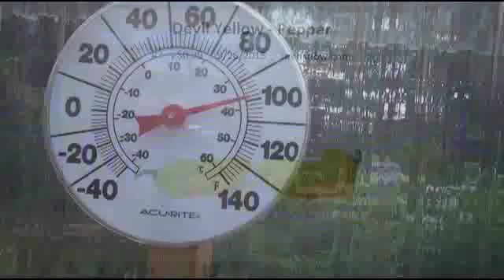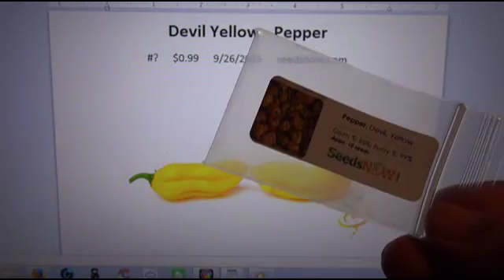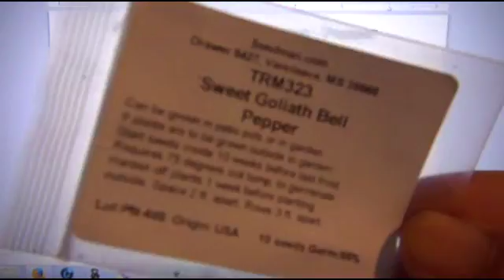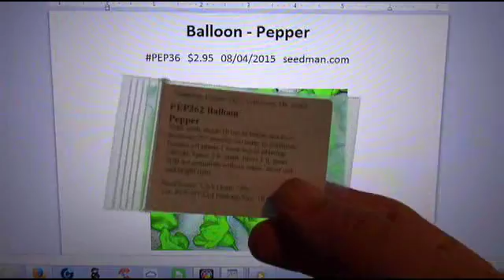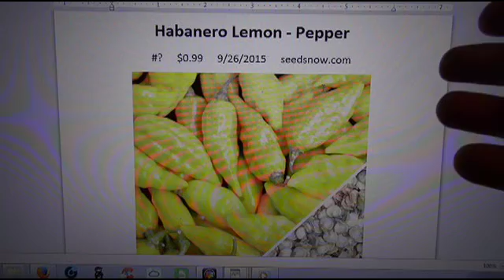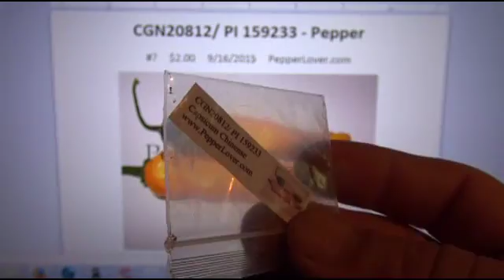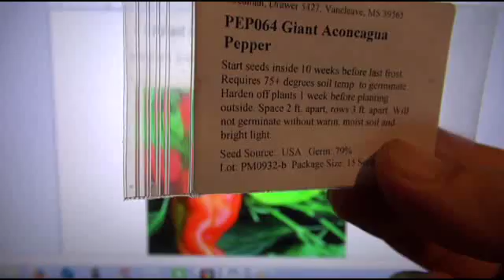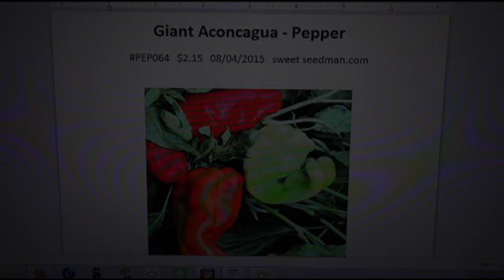⟹ These are the Pepper seeds that are DOA no plants no sprouts pepper Capsicum annuum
HEY EVERYBODY!  These are the pepper seeds that are DOA no plants no sprouts! so i figured i do a video on the seeds that were dead right from the start an the seed companies tht sold them. ALSO, here are a series of reviews i am doing on about 100 verities of peppers i am growing! i will show you the plant profile then i will update each plant with the peppers and a taste test on my other channel . I will link you to the updated video of each pepper an will supply more details as i research that verity in more depth! down below i will include some links to where you can buy the seeds for that pepper an some others as well! so if you like this video dont forget to LIKE, SHARE, SUBSCRIBE !!
⟹ These are the Pepper seeds that are DOA no plants no sprouts

BUY SEEDS HERE:
⟹ Green Long Sweet Cow-horn Pepper:

⟹ Hot Cowhorn 250 seeds:

⟹ Cayenne Pepper Seed Kit for Tall Gardens:

⟹ 20 Seeds Purple Cherry Tomato:

Seeds are the product of the ripened ovule, after fertilization by pollen and some growth within the mother plant. The embryo is developed from the zygote and the seed coat from the integuments of the ovule.

Peppers have always been one of the most popular vegetables in the home garden. Growing pepper plants is easy. Sweet bell peppers, and many hot peppers, are native to Central and North America.Capsicum annuum, Capsicum baccatum, Capsicum buforum, Capsicum campylopodium, Capsicum cardenasii, Capsicum ceratocalyx, Capsicum chacoense, Capsicum chinense, Capsicum coccineum, Capsicum cornutum, Capsicum dimorphum, Capsicum dusenii, Capsicum eximium, Capsicum flexuosum, Capsicum friburgense, Capsicum frutescens, Capsicum galapagoense, Capsicum geminifolium, Capsicum havanense, Capsicum hookerianum, Capsicum hunzikerianum, Capsicum lanceolatum, Capsicum leptopodum, Capsicum lycianthoides, Capsicum minutiflorum, Capsicum mirabile, Capsicum mositicum, Capsicum parvifolium, Capsicum pereirae, Capsicum pubescens, Capsicum ramosissimum, Capsicum recurvatum, Capsicum rhomboideum, Capsicum schottianum, Capsicum scolnikianum, Capsicum spina-alba, Capsicum stramoniifolium, Capsicum tovarii, Capsicum villosum, Many growers simply visit their local garden store for seedling to transplant. Avid garden hobbiests find pleasure in a new challenge, and start their own pepper plants indoors.